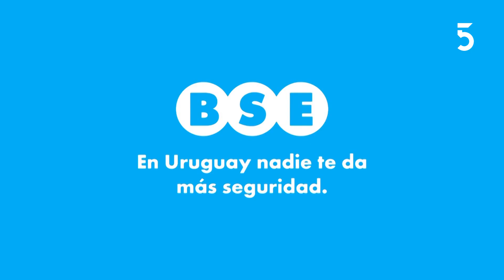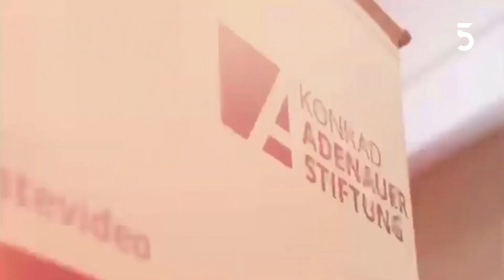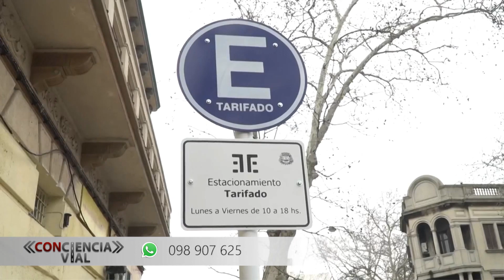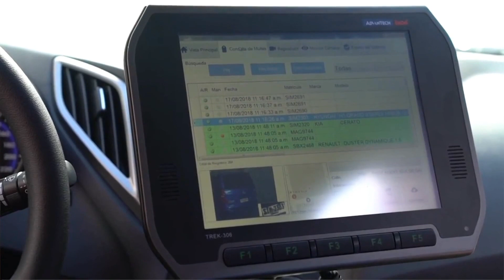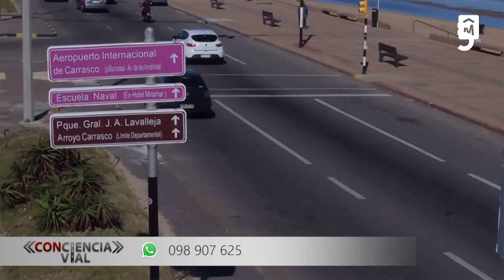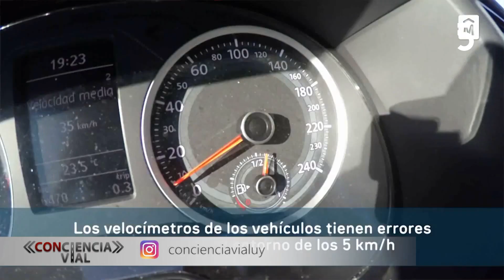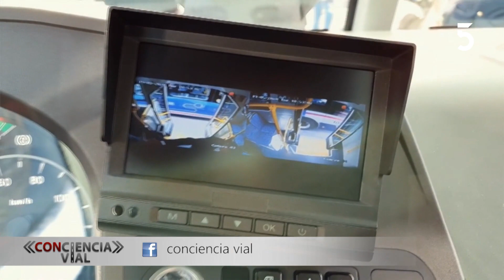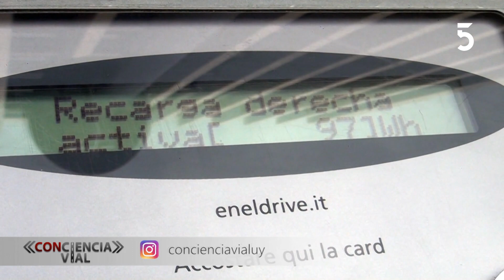Conciencia Vial | 23-10-2022